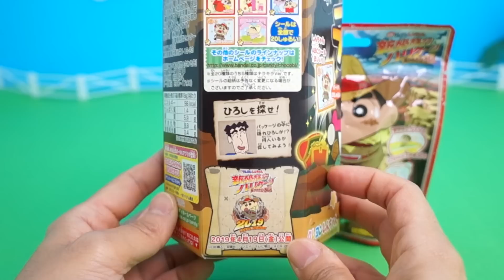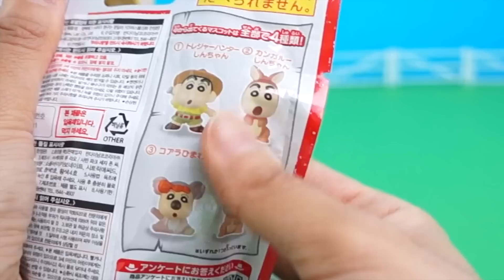CRAYON SHIN CHAN Surprise Bath Foam with Chocobi チョコビ 27th クレヨンしんちゃん Movie Special edition 짱구 초코비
CRAYON SHIN CHAN Surprise Bath Foam with Chocobi チョコビ 27th クレヨンしんちゃん Movie Special edition 짱구는못말려 입욕제 초코비 짱구입욕제